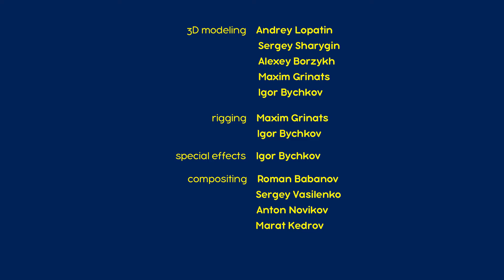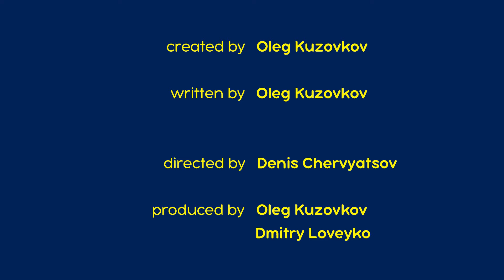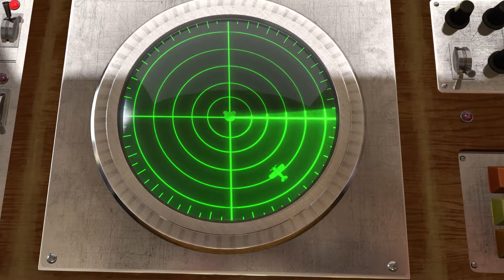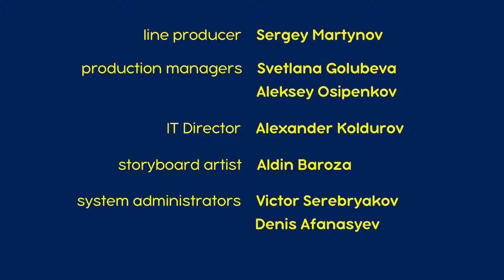מאשה והדוב 🎹👩‍🏫 משחקים בשלג 👱‍♀️🐻 אסופת סרטים צויירים 📺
שנה אזרחית טובה !

✔ עקבות של חיה 🐾 (פרק 4)
✔ זהירות! 🎿 (פרק 14)
✔ הכל נשאר במשפחה 🐧 (פרק 32)
✔ הציור המושלם 🎨 (פרק 27)
✔ ואקשן! 🎬 (פרק 42)

להירשם!